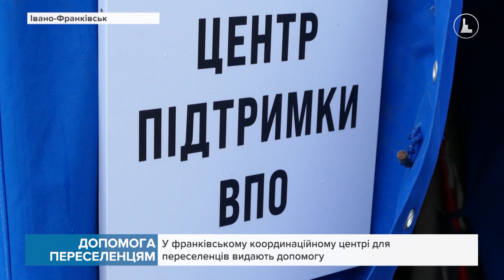У франківському координаційному центрі для переселенців видають допомогу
За два тижні роботи роздали близько восьми сотень продуктових наборів.